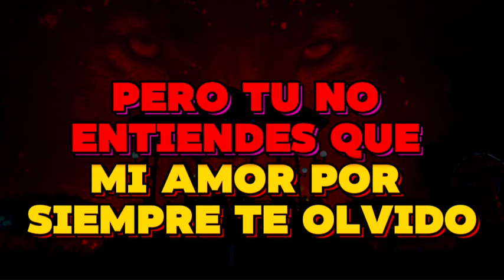DEMASIADO TARDE SERGIO MENDIVIL KARAOKE (DES VOCALIZADO) DEMO